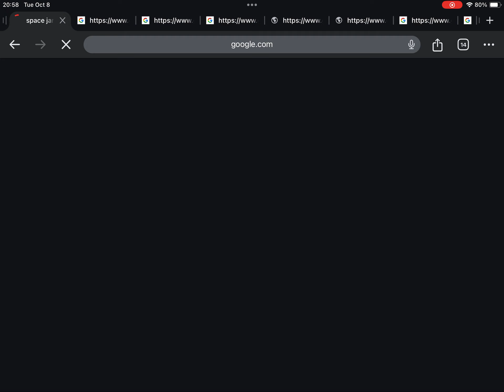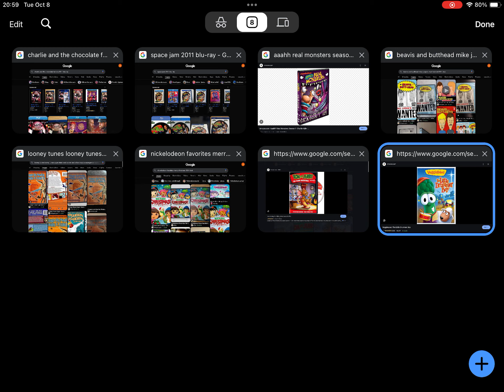October 4, 2024